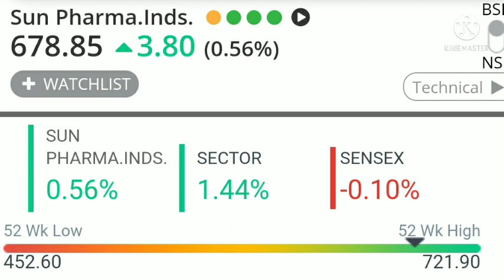Sanjiv bhasin top picks calls today, Sun pharma share latest target,Federal bank share latest target